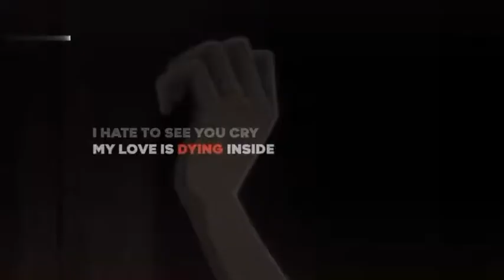HAYOLO SEBASTIAN ABIS NGAPAIN || ANIME BLACK BUTLER || STEREO LOVE